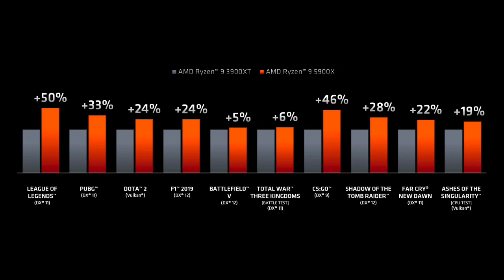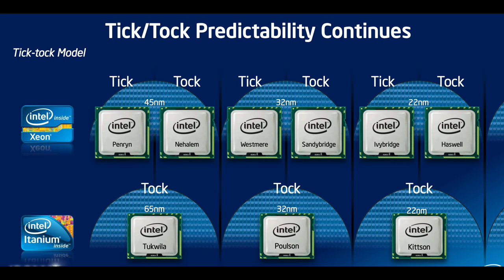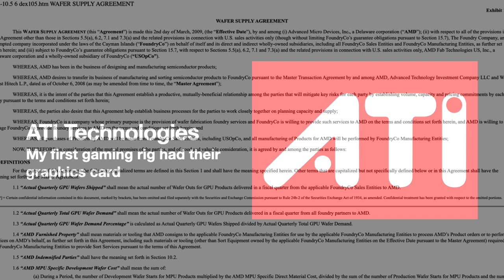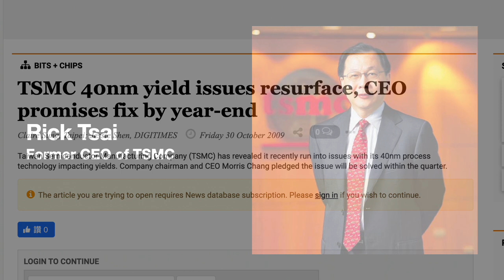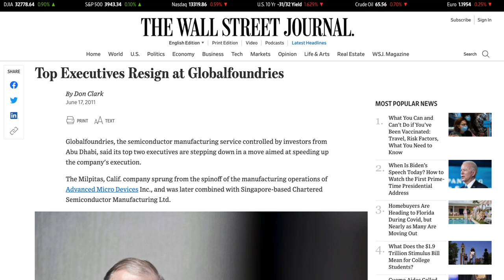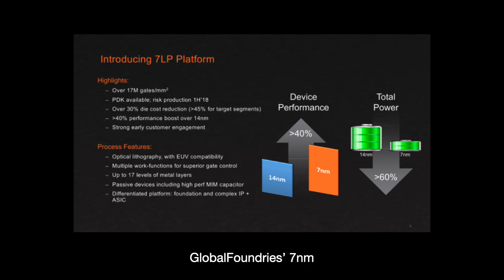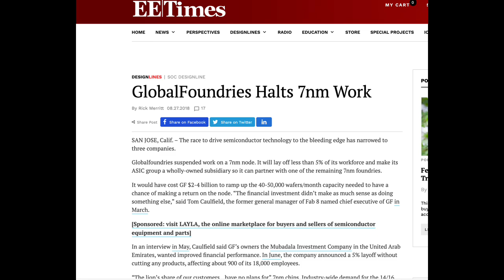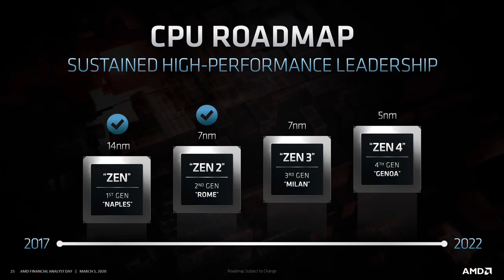How AMD Left GlobalFoundries for TSMC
AMD began as an integrated design manufacturer competing directly with Intel - meaning they designed and made their own chips. When the company's internal manufacturing operations started to lag behind Intel, the company transitioned into being a fabless manufacturer.

Even after the transition, its foundry partner GlobalFoundries struggled to keep up with the company's technical and yield demands. Eventually the company would turn to the Taiwanese giant TSMC for its leading edge processes. Today, TSMC is AMD's closest foundry partner and the manufacturer of some of its best products.

In the video, we will look at the chip designer's move away from its manufacturing roots, its up-and-down relationship with GlobalFoundries, and how it came to fab its most advanced products at TSMC.